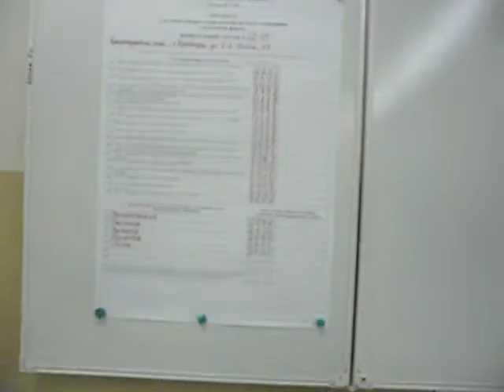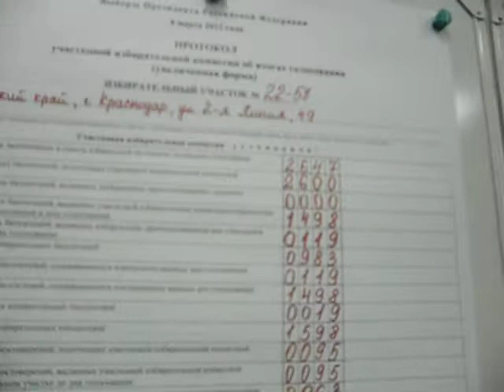Краснодар Президентские выборы 4 марта нарушения 22-58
УИК 22-58, улица 2-я Линия, 49, школа 45, Краснодар, Прикубанский. После окончания подсчёта голосов получены следующие результаты: Жириновский 5.8%, Зюганов 26.9%, Миронов 5.8%, Прохоров 15.7%, Путин 45.7%. В 2 ночи поступает команда из вышестояшей территориальной комиссии: приостановить процедуру фиксации результатов, созыва комиссии и оформления итогового протокола до дальнейшего распоряжения (необходимо повысить % за известного кандидата). Где-то до 6 часов комиссия не выполняла никаких действий. В результате чего комиссию покинули все наблюдатели разочаровавшись и не дождавшись, кроме представителей Прохорова и КПРФ. На данном ролике произведена видеофиксация увеличенной формы протокола результатах выборов, времени, членов комиссии, помещения как доказательство полученных итогов. НАРУШЕНО: право наблюдателей производить видео-фото съемку, порядок работы комиссии, порядок передачи результатов в вышестоящий ТИК, отказано в принятии и регистрации жалоб наблюдателей, отказано изготовлении итогового протокола и в выдаче копий итого протокола наблюдателям. В 6 часов утра, т.е. после 4х часов стояния на реке Угре, итоговый протокол N1 (т.е. не повторный) был всё-таки составлен. Наблюдателям выданы копии, НЕ ИМЕЮЩИЕ ЮРИДИЧЕСКОЙ силы (нет заверенной копии листа, содержащего информацию о членах с ПРГ и с датой и временем составления протокола). На этом работа комиссии завершилась, наблюдателей "ушли", т.к. класс стали готовить к урокам. Вот аудиозапись сообщения председателя о наличии "команды сверху"